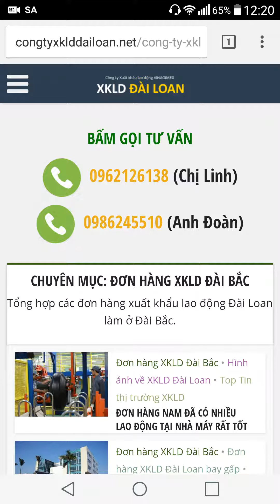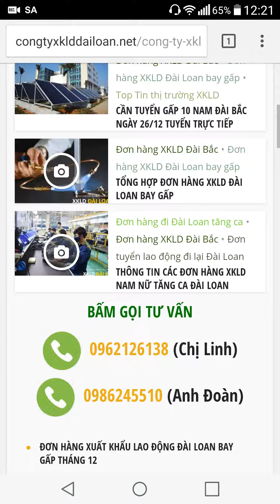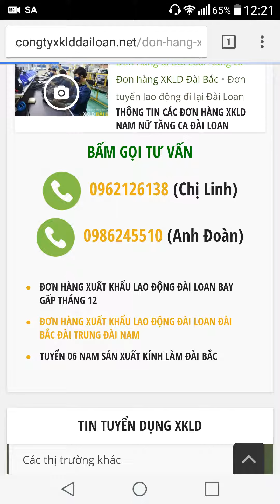Linh xin hướng dẫn anh chị cách tìm đơn hàng đài bắc trên web congtyxxkldailoan.net ạ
Các đơn hàng đi đài loan có tăng ca

tin tuyển dụng các đơn hàng xuất khẩu lao động đài loan làm ở đài bắc

tin tuyển dụng các đơn hàng xuất khẩu lao động đài loan làm ở đài trung

tin tuyển dụng các đơn hàng xuất khẩu lao động đài loan làm ở đài nam

Đơn hàng tuyển lao động đi lại Đài Loan